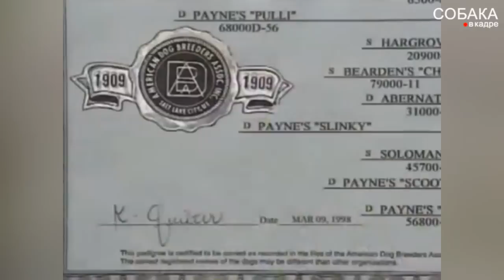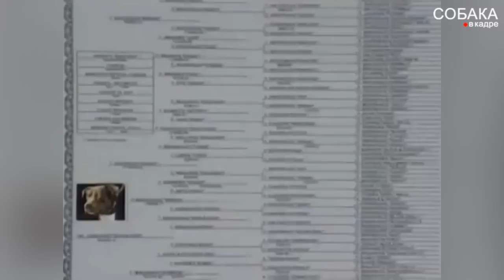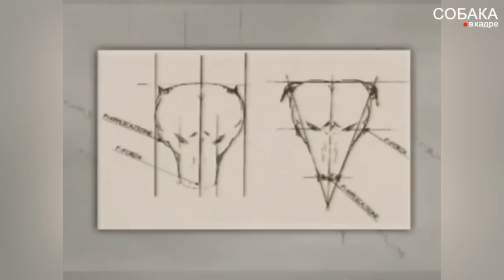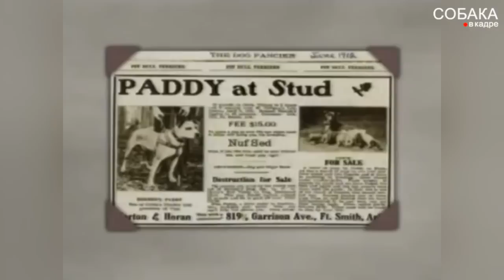Американский питбультерьер. Энциклопедия собак.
"Американский питбультерьер" - рекомендации специалистов и владельцев собак бойцовской породы Американский питбультерьер. Документальный фильм на канале "Собака в кадре". (см. плейлист Энциклопедия пород собак).